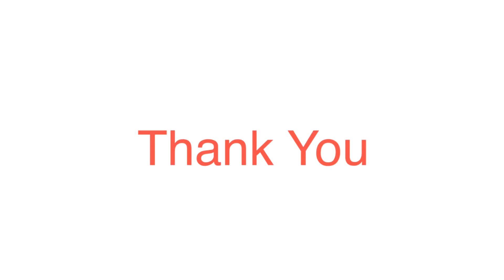Kids Toys Collection | Best Vehicle Toys for childrens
Best collection of toys in one place.

Kids love to watch all type of vehicles in single truck.

Hot wheel cars and bike collection